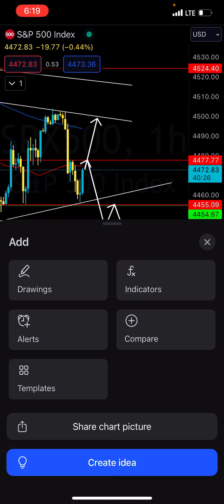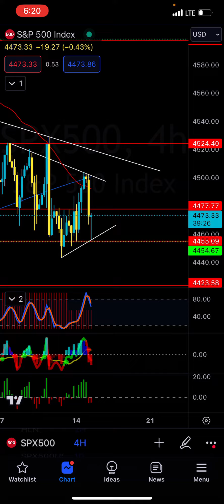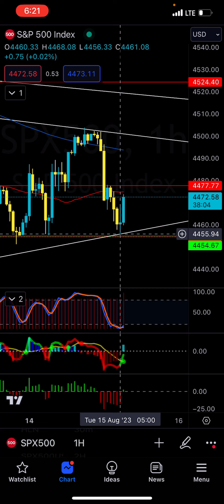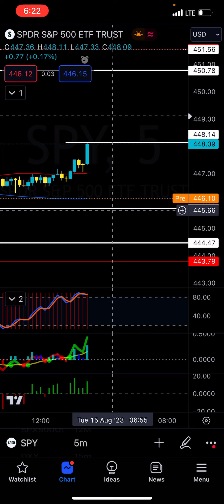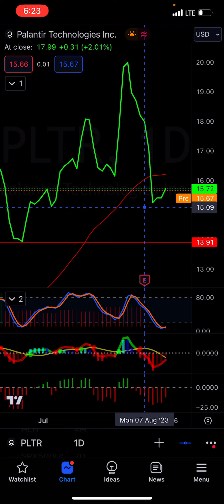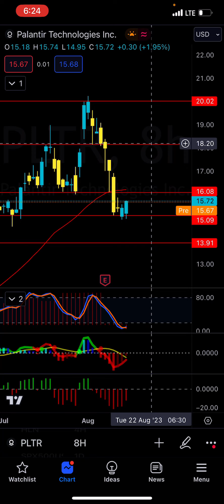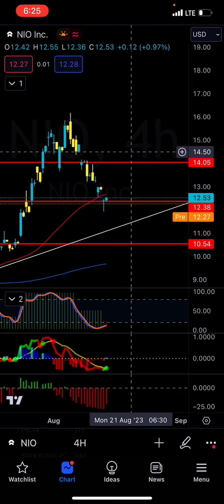MASSIVE OVERNIGHT DROP!!! BABA PLTR AMC DISNEY NIO Technical Analysis - Patreon.com/butimnotatrader